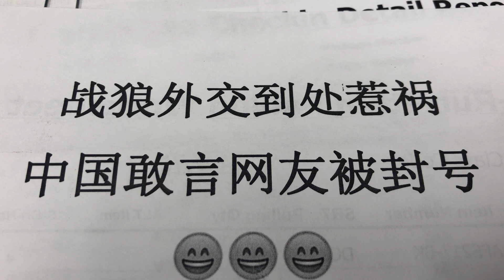战狼外交到处惹祸； 中国敢言网友被封号。中共今年开始就和欧盟吵架，把谈了7年的《中欧全面投资协议》给吵崩了。“用大v的话说，这是欧洲的一大损失。” 小粉红：中国已经强大了；不需要最惠国待遇；这些小脑残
中方并没有反思为什么几个月前气氛融融的“欧中峰会”达成的协议会出现如此坏的结局，而是由中共外交部发言人赵立坚指责欧盟制裁导致中欧关系出现困难，“责任不在中方，希望欧方认真反思”，在欧方看来，赵立坚的这一套话语无疑用在北京身上最为恰当。 该网友列出的第二与第三条外交失败都与美国有关。中国原本被美国制裁的企业只有10多家，今年却暴增成59间，中国3大电信业者甚至被踢出纽约证交所在美下市。除此之外，美国还严格针对中国留学生、中共党员及家属的赴美证件进行审核。
中共外交官近年来在最高权势者的压力下，或者为了立功受赏、加官进爵、飞黄腾达，或者为了规避风险、保全自身、平安退休，纷纷挣表现。于是出现了令人匪夷所思的战狼外交、战狼比赛，搅得这个世界不得安宁，以至于烽烟四起，让共产中国八面受敌、四面楚歌。